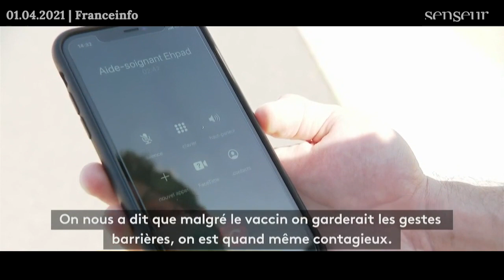Julien Pain : "le vaccin EMPÊCHE la transmission".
💉Le 1er avril 2021, le fact-checker de Franceinfo Julien Pain affirme qu'il est FAUX de dire que le vaccin n'empêche pas la transmission. La vaccination est présentée comme un "devoir civique" qui apportera la "lumière au bout du tunnel" à la fin du mois d'août.

👨‍⚖ Le MÊME JOUR, s'appuyant sur deux mémoires du ministère de la Santé, le Conseil d'État contredit Julien Pain et Franceinfo  en rendant un jugement certifiant que "les personnes vaccinées peuvent demeurer porteuses du virus et ainsi contribuer à la diffusion de l’épidémie".

En introduisant la notion de "civisme" lié à la transmission, Franceinfo fut l'un des premiers médias à lancer la deuxième phase du programme vaccinal gouvernemental, qui prendra la forme d'une politique de ségrégation accompagnée d'une campagne de haine, avec l'aide de personnalités publiques.

Ici, la faute n'est pas tant de se tromper ou même de mentir.
La faute est de circonscrire le champ de la raison, de la contradiction, du doute.
Une autorité qui détient l'immense pouvoir d'imposer un point final au dialogue en certifiant la Vérité a une IMMENSE responsabilité.

“Car on demandera beaucoup à qui l'on a beaucoup donné,
et on exigera davantage de celui à qui l'on a beaucoup confié.“
Luc 12:48